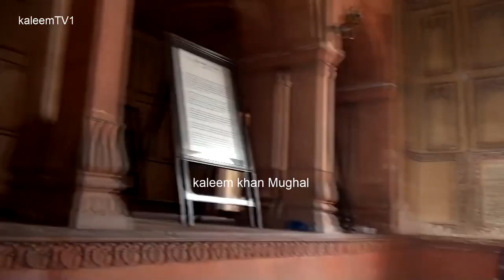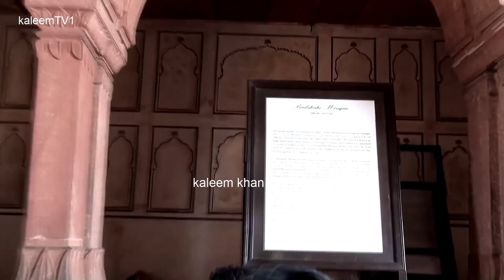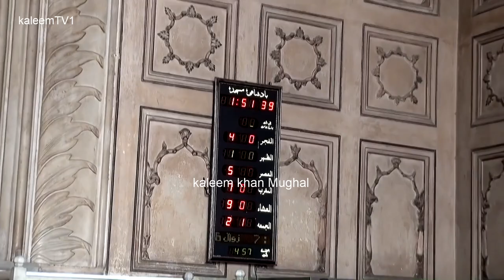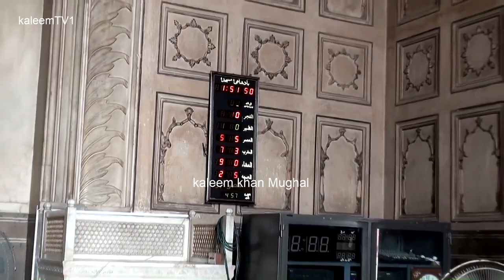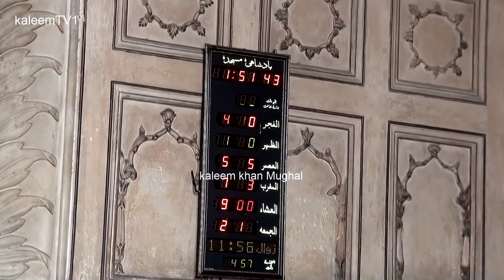Trave to Badshahi Mosque with subtitle | English documentary and history about Badshahi Mosque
Trave to Badshahi Mosque  with subtitle |  English documentary and history about Badshahi Mosque  | oldest history of Badshahi Mosque Lahore Pakistan |

Hello Assalam-o-alaikum audience!l am
Kaleem Ullah and from Pakistan. You are
watching our youtube channel kaleem TV1.
If you like this video so then hit the
button and do share and don't forget to
pressed
the bell icon for all new updates.

Song name:crock pot

Video and audio editing:Kaleem khan
Voice over:Kaleem khan Mughal

We use different tackles:
Camera:Canon HD power short Sx150 Red
Mobile:ltel L5002P
Microphone:Boya M1
Editors:Adobe premiere pro and
Adobe audition
Laptope:core i3, 3rd gen(Fujitsu)

So we utilise pleasant and different music
every video music is not copyright and our
youtube channel contents are original so
we are original content creators
So you cant use our contentin your project
without our permission.
You can't copy Data, before reproduction.
fair usefor purpose such as
criticism.comment.news.reporting.teaching,
educational or personal use it.

About this video:
History of Badshahi Mosque
The construction of the mosque was started in 1671 under the prosperous and blooming dominion of the sixth Mughal Emperor Muhi-ud-Din Muhammad commonly known by the name of Aurangzeb. The Badshahi Mosque took only two years to be completed under the supervision of Fida’i Khan Koka who was Mughal Emperor Aurangzeb’s brother-in-law and the governor of Lahore. The mosque is heavily influenced by the Persian architectural style and Aurangzeb specifically followed the style of Shah Jehan’s Jama Masjid in Delhi. The common trait of both mosques is the red sandstone with white marble inlay. The entrance of the mosque further exudes its nobility and elegance.

The Badshahi Mosque full name "Masjid Abul Zafar Muhy-ud-Din Mohammad Alamgir Badshah Ghazi" is written in inlaid marble above the vaulted entrance. The glorious gate itself is very interesting as it contains several chambers that are not accessible by the general public, interestingly enough one of the rooms is said to contain the hairs of Prophet Muhammad (SAW) and that of his son-in-law Ali. This is also considered to be one of the reasons for its construction.

As you pass through the entrance you set foot in an expansive sandstone paved courtyard spreading over an area of 276,000 square feet which can accommodate up to 100,000 worshippers. The prayer chamber has a focal angled niche with five niches flanking it which is around 33% the size of the focal niche. The mosque has three marble vaults, the biggest of which is situated in the middle point of the mosque, and which is flanked by two smaller arches.